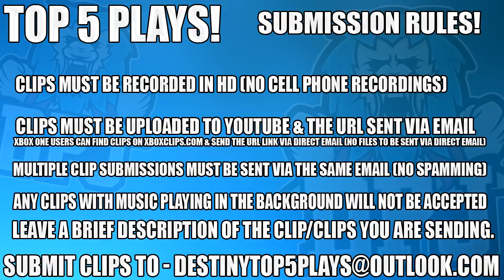"MOM!! I GOT URIEL'S GIFT!!" - Destiny 2 Top 5 Funny Reactions Of The Week / Episode 23